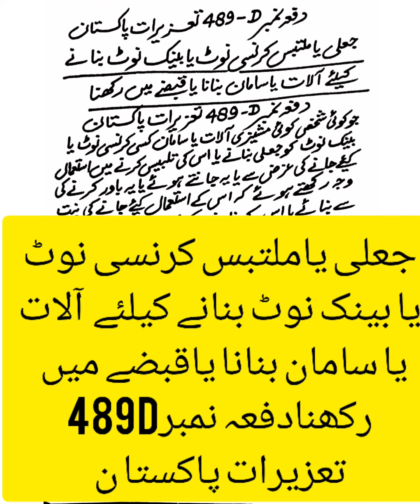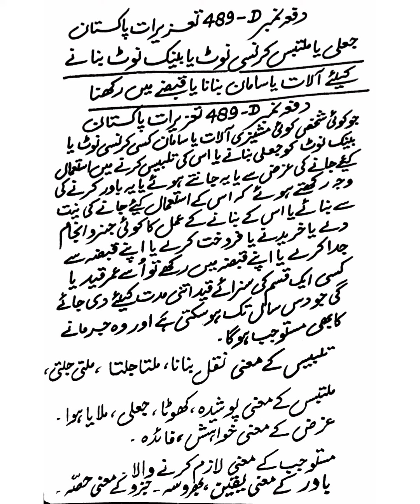جعلی/ملتبس کرنسی نوٹ/بینک نوٹ بنانے کے لئے آلات/سامان قبضے میں رکھنا دفعہ نمبر 489Dتعزیرات پاکستا ن